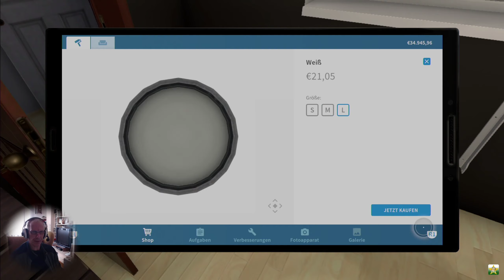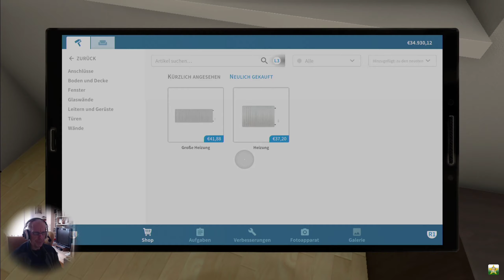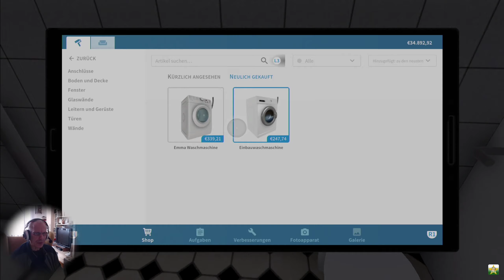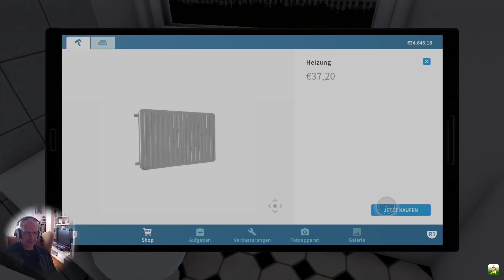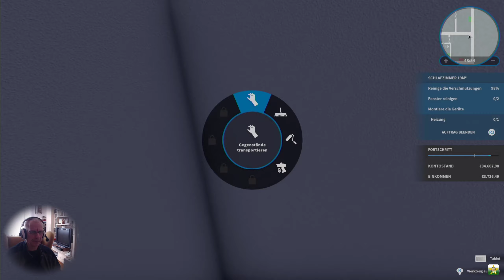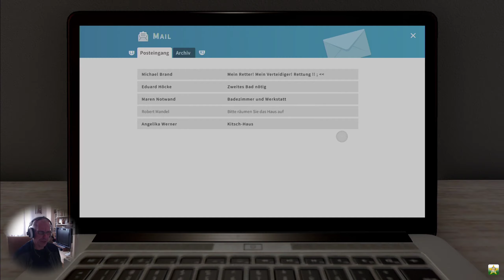House Flipper #11 - Alles zack-zack!! [PS4/Deutsch/Gesicht]